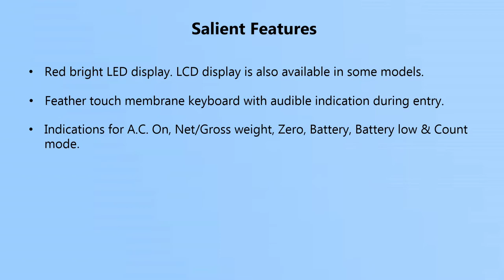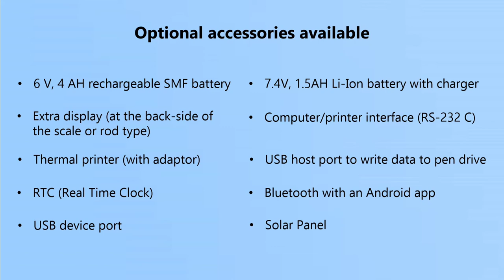Phoenix Tabletop Weighing Scales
Presenting range of Tabletop Weighing Scales by PHOENIX.
Applications include grocery weighing, bakeries, courier weighing and many more!